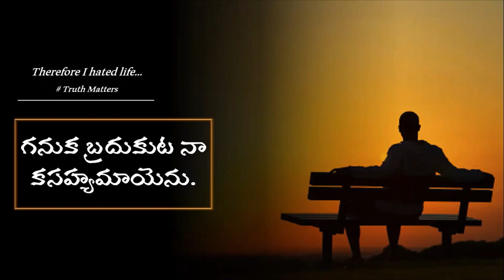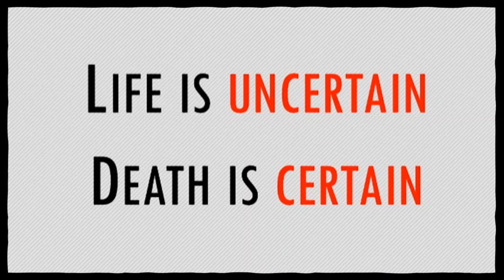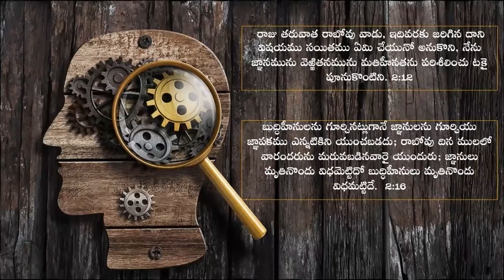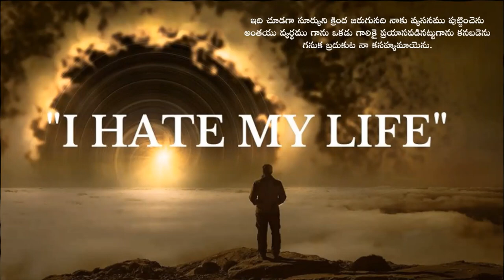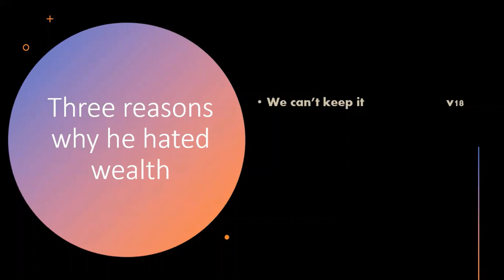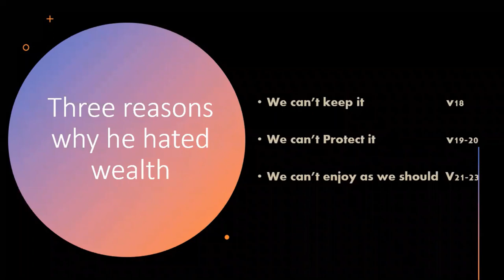ప్రసంగి 2:12-23 || గనుక బ్రదుకుట నా కసహ్యమాయెను. || Abhishek Dasari ||Truth Matters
ప్రసంగి #5
  A Daily Devotion on the book of Ecclesiastes.
Therefore I hated Life - Ecc. 2: 12-23